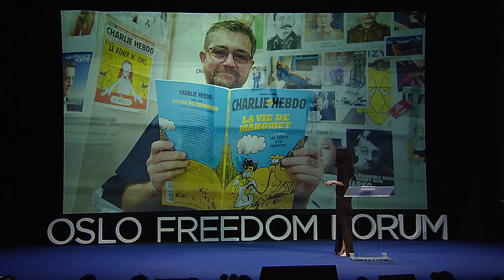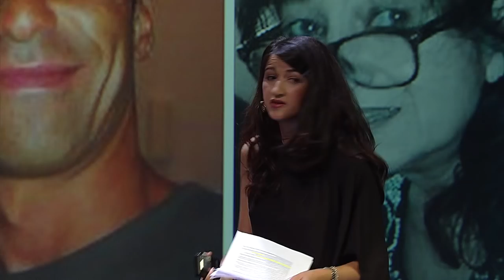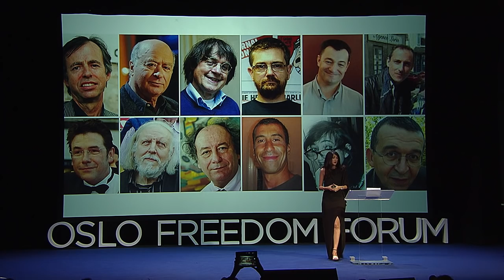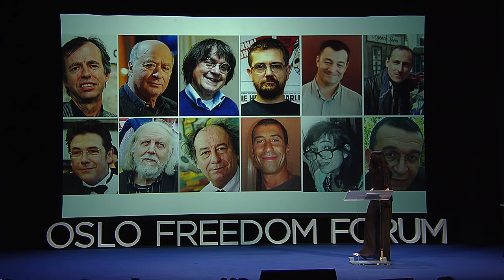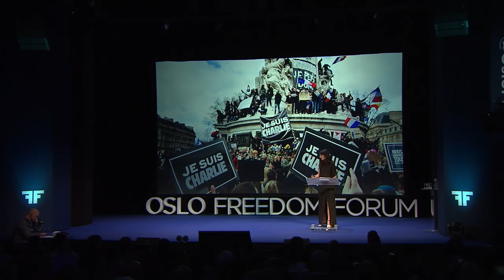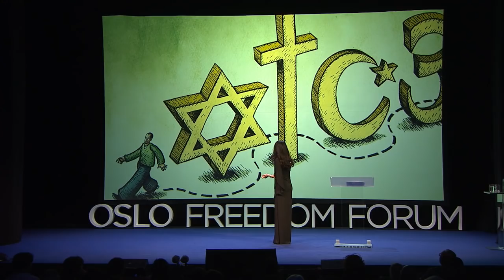Zineb El Rhazoui | Cartooning the Prophet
Zineb El Rhazoui's speech at the 2015 Oslo Freedom Forum. See more talks like this at oslofreedomforum.com and follow @OsloFF for updates. The Oslo Freedom Forum is a global event series presented by the Human Rights Foundation (HRF).